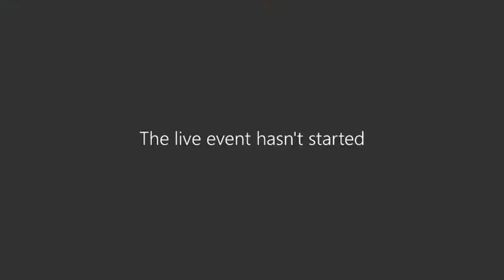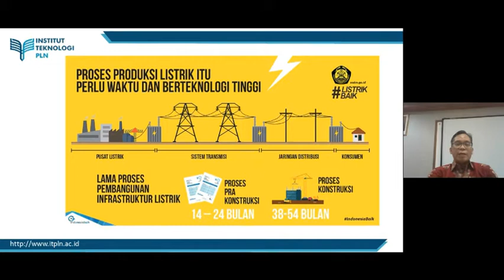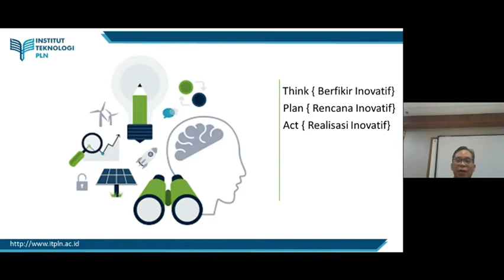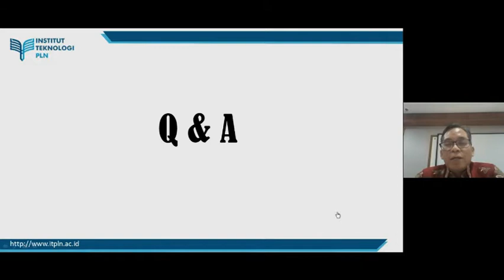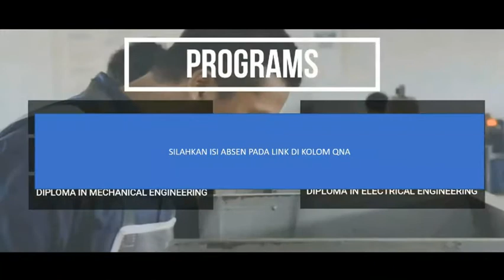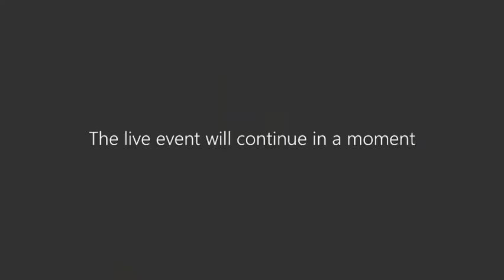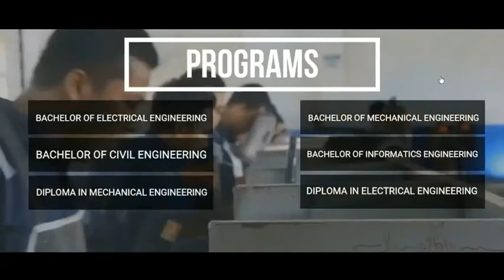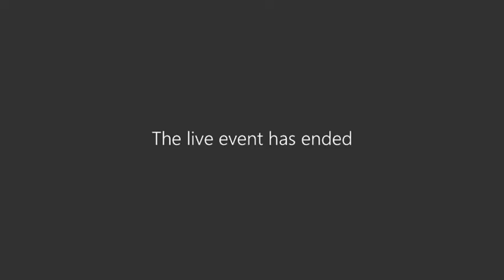Webinar Faculty Series [2] | FKET: Peluang dan Tantangan Masa Depan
Webinar Faculty Series yang rutin dilaksanakan oleh Institut Teknologi PLN, untuk informasi lebih lanjut silahkan follow instagra @itpln